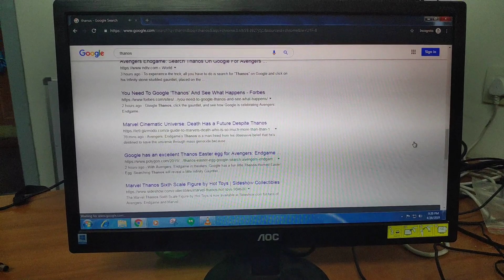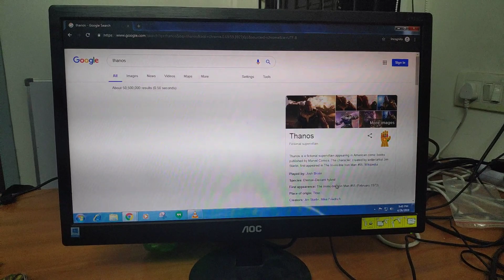Avengersendgame movie with Thanos snap in Google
New way of promoting movie by Google Avengers endgame by Thanos snap.

Have a good day and Happy browsing.